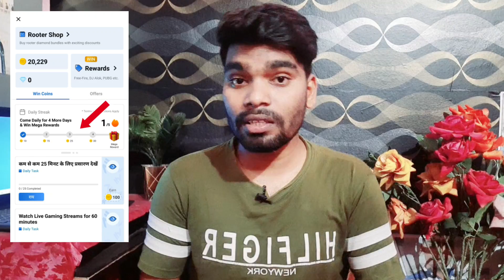Rooter App New Update !! Rooter app live streaming 3 most new update 🤑!! Rooter App 🎮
Hii Freinds mera name Hemant Kumar hai our aap sabhi ka swagat hai apne youtube channel (Hemat Tech) me.

Your Queries:-.

Hemant Kumar
From:- INDIA